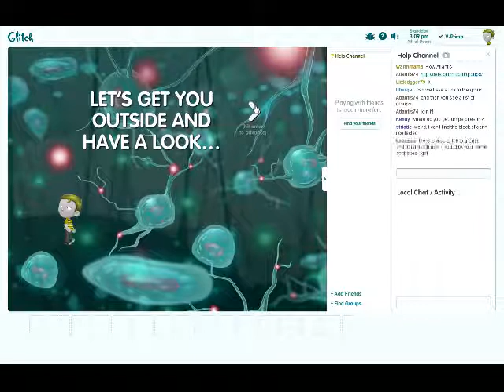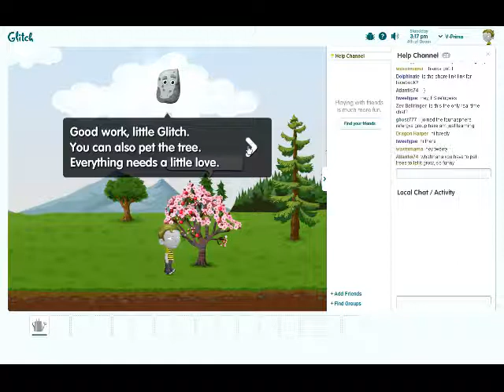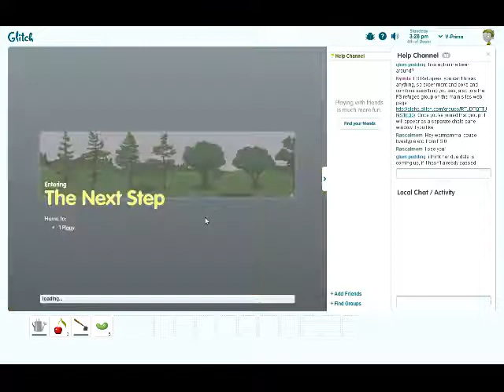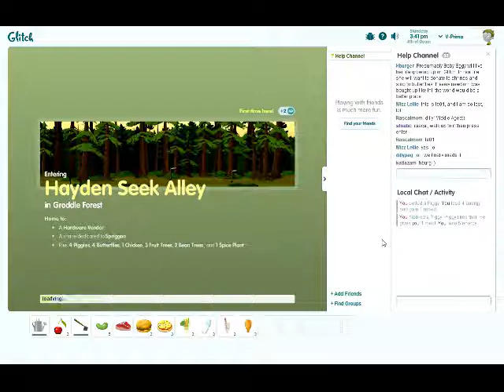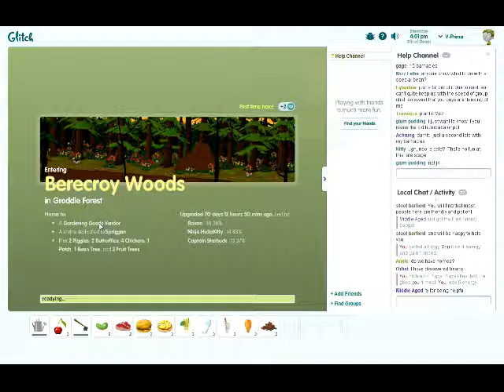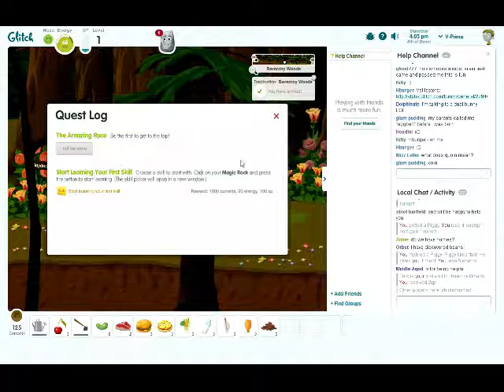Its Time To Play~Glitch- The Beginning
Hello to all this is a new MMO still in development called Glitch. You may not be able to tell but its actually browser based. Its probably the most kid-friendly mmo i have ever seen and although it looks a little dull at first i can assure you it is actually quite fun and i could see it getting pretty addicting. I hope you enjoy this video.

Although i doubt this will help but: I in noway own anything you may see in this video
Hopefully you get to see this before they inevitably take down because ive searched youtube and i couldn't find a single video of this game so either there are none or they've all be taken down but the way i see it any publicity is good publicity XD